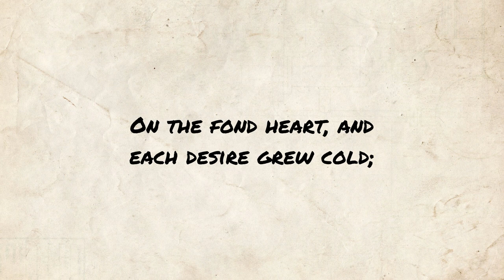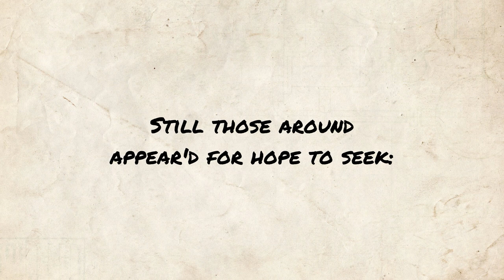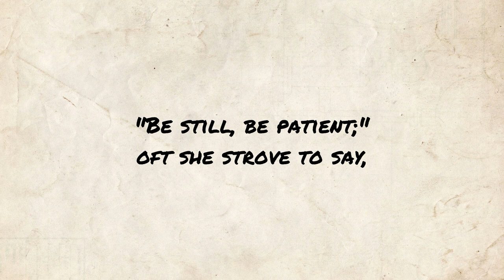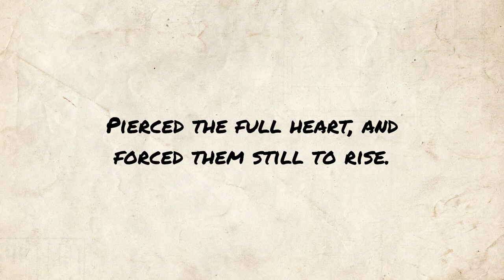The Mother's Funeral - George Crabbe poem reading | Jordan Harling Reads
Poetry reading of The Mother's Funeral by George Crabbe. Classic poem readings uploaded at midday (UK) every day.

Full poem text, public domain (also available in subtitles):

Then died, lamented, in the strength of life,
A valued mother, and a faithful wife:
Call'd not away, when time had loosed each hold
On the fond heart, and each desire grew cold;
But when, to all that knit us to our kind,
She felt fast bound, as charity can bind; —
Not when the ills of age, its pain, its care,
The drooping spirit for its fate prepare;
And, each affection failing, leaves the heart
Loosed from life's charm, and willing to depart; —
But all her ties the strong invader broke,
In all their strength, by on tremendous stroke!
Sudden and swift the eager pest came on,
And terror grew, till every hope was gone;
Still those around appear'd for hope to seek:
But view'd the sick, and were afraid to speak.

Slowly they bore, with solemn step, the dead;
When grief grew loud, and bitter tears were shed,
My part began: a crowd drew near the place,
Awe in each eye, alarm in every face;
So swift the ill, and of so fierce a kind,
That fear with pity mingled in each mind;
Friends with the husband came, their griefs to blend;
For good-man Frankford was to all a friend.
The last-born boy they held above the bier;
He knew not grief, but cries express'd his fear;
Each different age and sex reveal'd its pain,
In now a louder, now a lower strain!
While the meek father, listening to their tones,
Swell'd the full cadence of the grief by groans.

The elder sister strove her pangs to hide,
And soothing words to younger minds applied:
""Be still, be patient;"" oft she strove to say,
But fail'd as oft, and weeping turn'd away.

Curious and sad, upon the fresh-dug hill,
The village lads stood melancholy still;
And idle children, wandering to and fro,
As nature guided, took the tone of woe.

Arrived at home, how then they gazed around,
In every place — where she — no more was found: —
The seat at table she was wont to fill;
The fireside chair, still set, but vacant still;
The garden-walks, a labour all her own;
The latticed bower, with trailing shrubs o'ergrown;
The Sunday pew she fill'd with all her race, —
Each place of hers was now a sacred place:
That, while it call'd up sorrows in the eyes,
Pierced the full heart, and forced them still to rise.

The Mother's Funeral - written by George Crabbe

Henry William Pickersgill [Public domain], via Wikimedia Commons